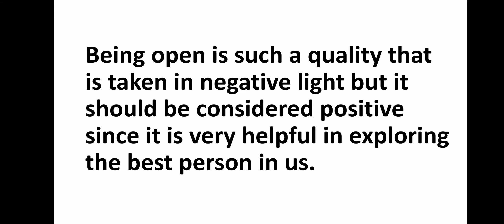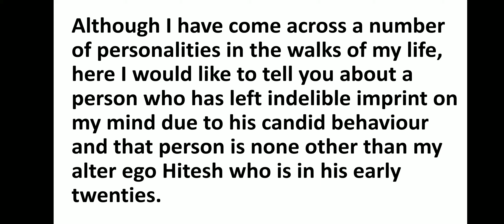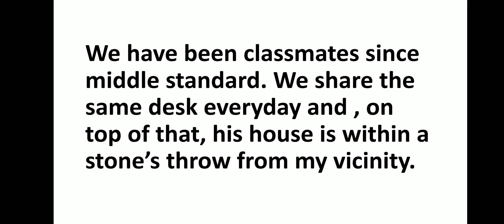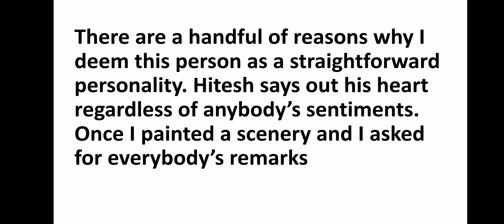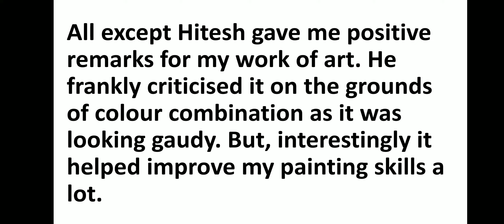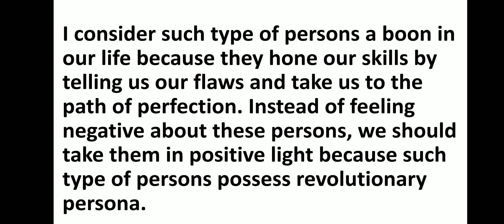LATEST PDF - 34 : SPEAKING ( IELTS ) : DESCRIBE A PERSON WHO YOU THINK IS VERY OPEN.